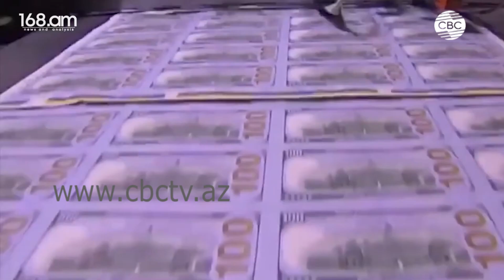Հայաստանի շրջանները առանց գազի, ճանապարհների, աշխատանքի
Հայաստանում վիճակը գնալով վատանում է: Երկրում տնտեսության մեծ անկում է գրանցվում, աճում է գործազուրկների ու աղքատների  թիվը: Առավել ծանր վիճակ է տիրում Զանգեզուրի Ներքին Խնձորեսկ գյուղում: